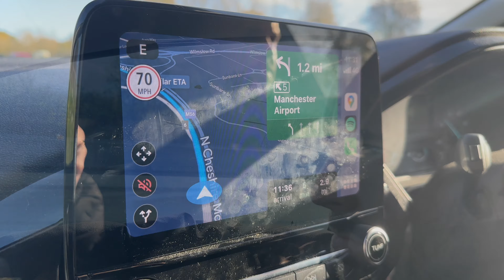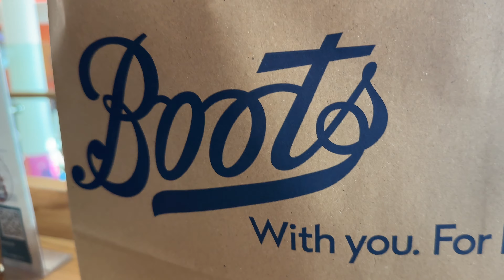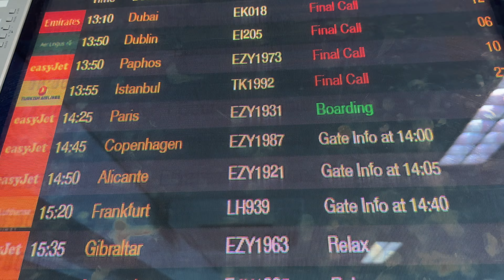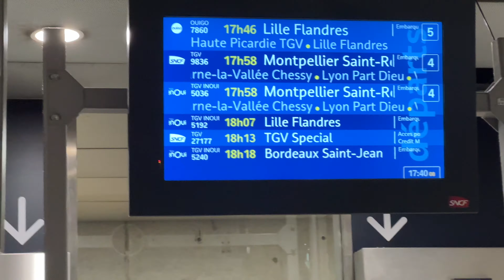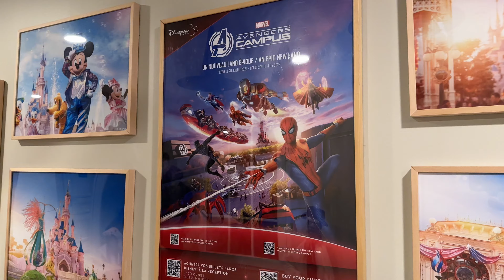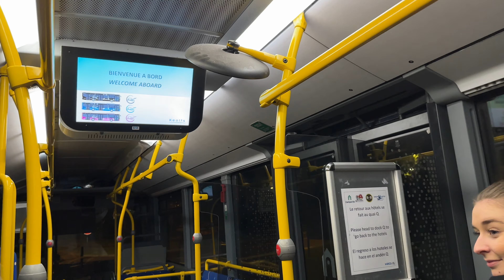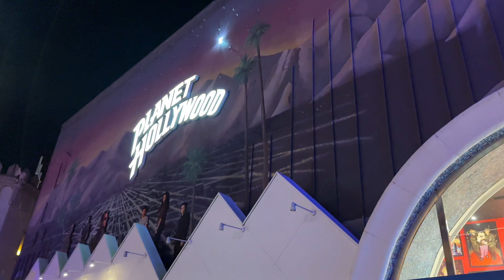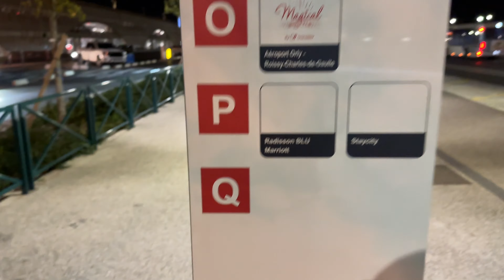DISNEYLAND PARIS 🇫🇷 | Travel Day | Flying MAN to CDG with EasyJet ✈️ & Taking the Train to DLP 🏰✨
Yes, that's right, another Travel Day! In this vlog Dean and I fly from Manchester Airport to Charles De Gaulle Airport in Paris, France, ready to spend four days at Disneyland Paris, just in time to see the start of their Christmas festivities!

We fly with EasyJet on a quick 1 hour flight and then hop on a 10 minute train from CDG Airport to Marne-la-Valée Chessy, right outside the Disney Village. We run into some difficulty finding the free shuttle bus to our hotel so we end up grabbing an Uber and checking into the B&B Hotel - a Disney Partner hotel that is cheap and cheerful! It had everything we needed given that we would be spending a lot of our time out exploring the parks!

To round off our travel day we headed into the Disney Village to grab some food at Planet Hollywood!

I hope you enjoy coming along with us to Disneyland Paris for the 30th and Christmas Celebrations!